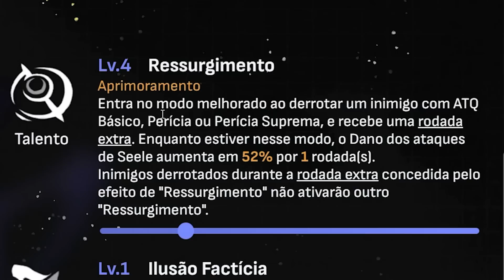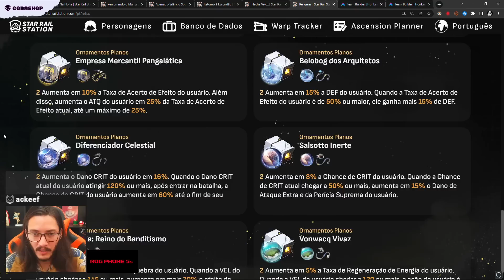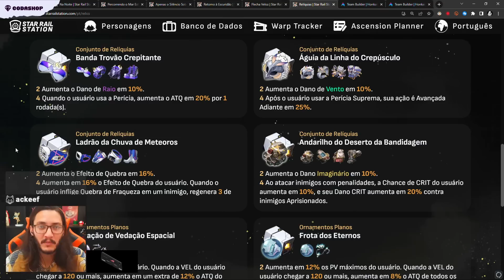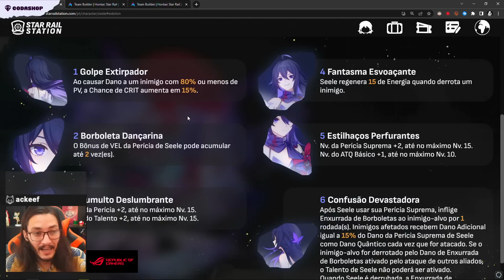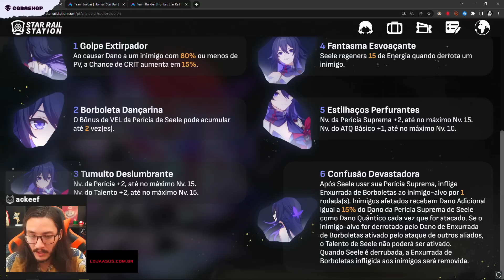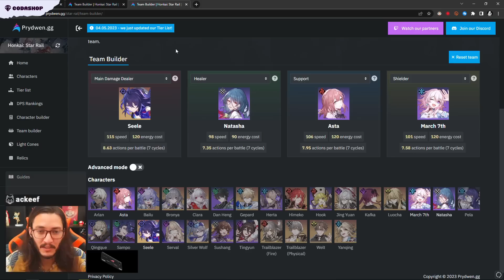POR ISSO ELA É A MAIS FORTE DO JOGO - Guia Build Seele | Honkai Star Rail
Guia da Seele com os melhores times, cones de luz, relíquias, traços e dicas pra tirar o máximo potencial da Melhor DPS do HSR!